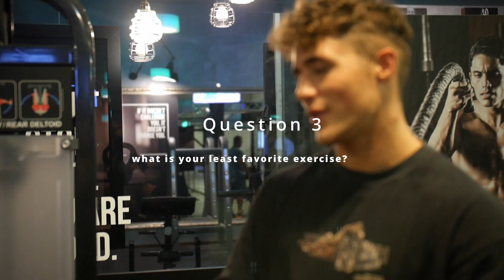HOW TO DEAL WITH HATE - INTRA WORKOUT Q&A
NUTRITION PLANS MADE BY US